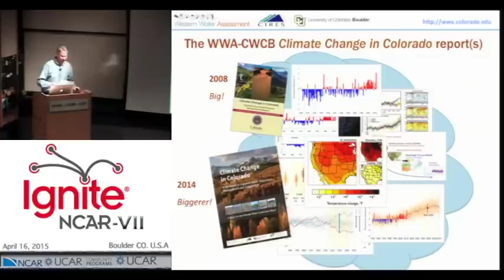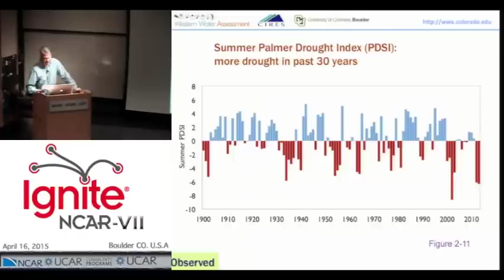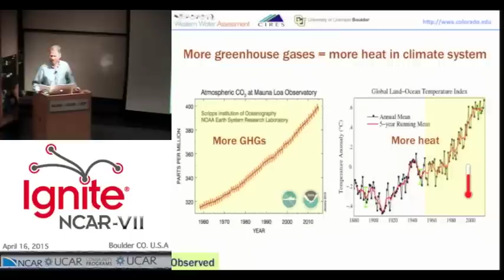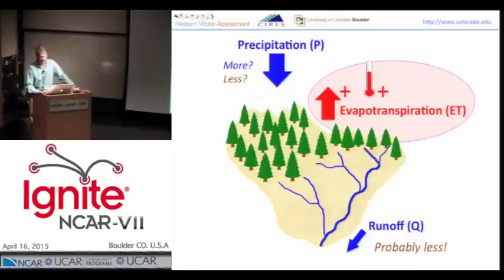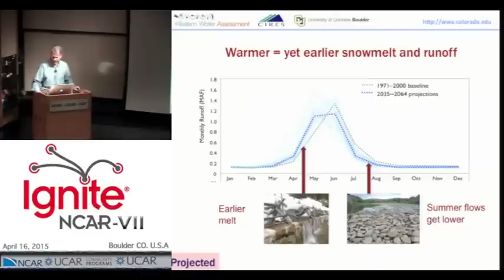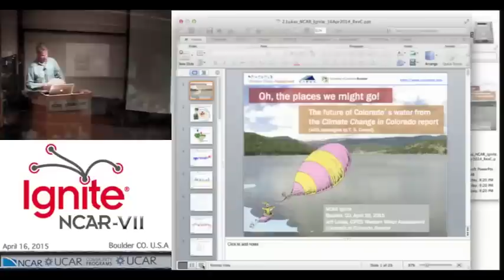Ignite NCAR VII - The Future of Colorado's Water, a Seuss-like Tale - Jeff Lukas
CIRES' Jeff Lukas presents the state of Colorado's water and future projections from the Colorado Water Assessment using a Seuss-like rhyme that brings cleverness and smiles despite the subject's seriousness.